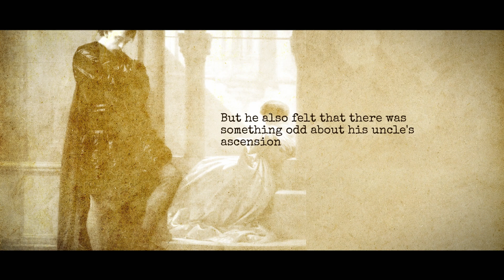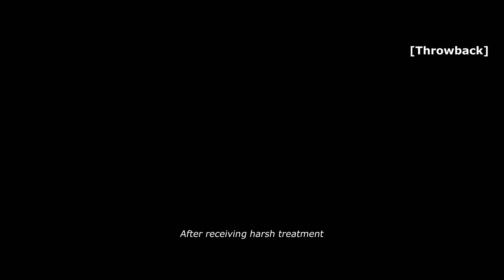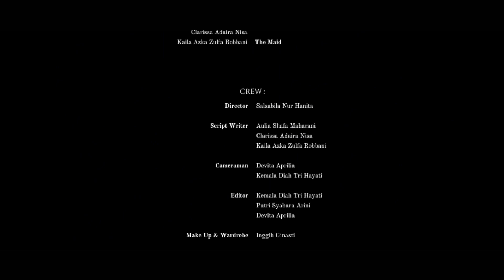Hamlet 2024 - Fakultas Ilmu Budaya dan Komunikasi UMP | Drama Project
Hello, folks! This movie is dedicated by students from the Faculty of Cultural Science and Communication UMP to fulfilling the final projects in the Classical and Contemporary Drama course. Please take a seat and enjoy!

The original story was written by William Shakespeare.